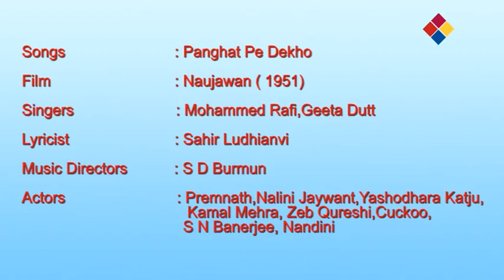Panghat Pe Dekho | Naujawan 1951 | Mohammed Rafi, Geeta Dutt